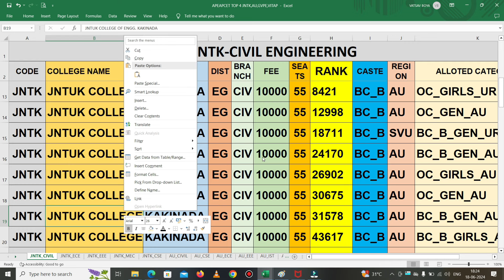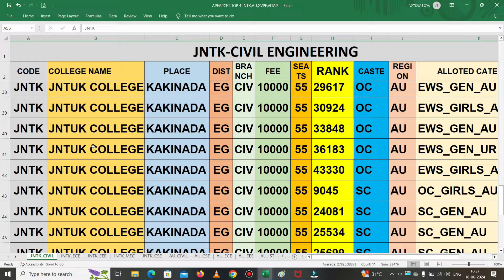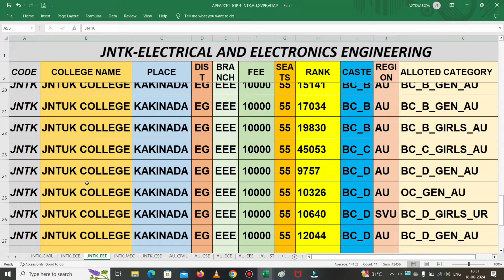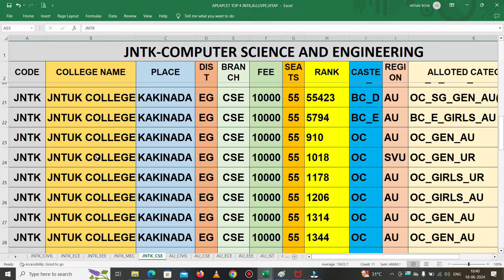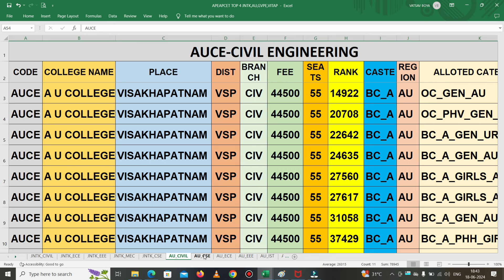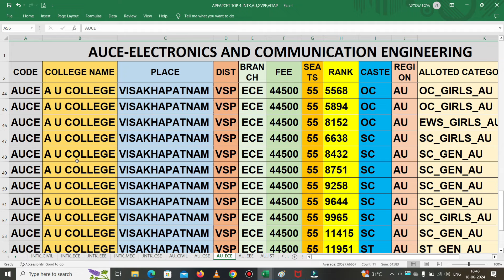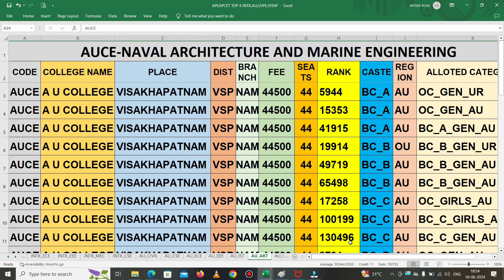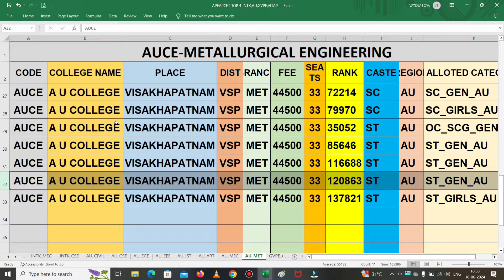JNTUK||AUCE||APEAPCET TOP ENGINEERING COLLEGES CSE||ECE||MEC||EEE||CSM||CUTOFFRANKSAPEAPCET 2024 CSE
APEAPCET 2024 CSE TOP COLLEGES||APEAMCET 2024 CSM TOP COLLEGES||APEAPCET 2024 COMPUTER CUTOFF RANKS||AP CSM TOP 100 COLLEGES||AP CSE TOP 100 COMPUTR ENGINEERING COLLEGES